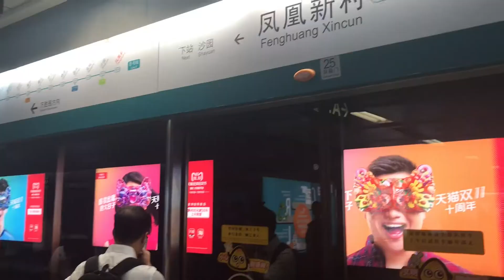Let's enjoy traveling in China 奔流中国！中国広州旅行おすすめ紹介動画